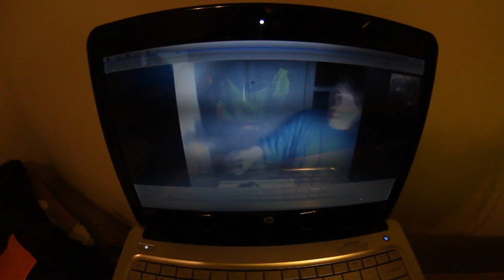tRiCkS with fEllS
skyped with fells friday. and filmed some tricks.